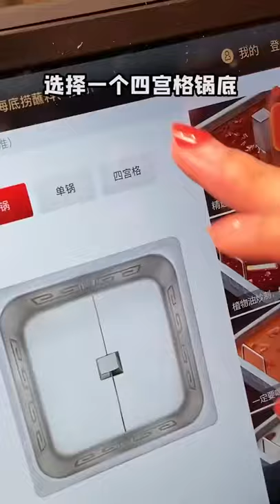【美食】海底捞省钱大法